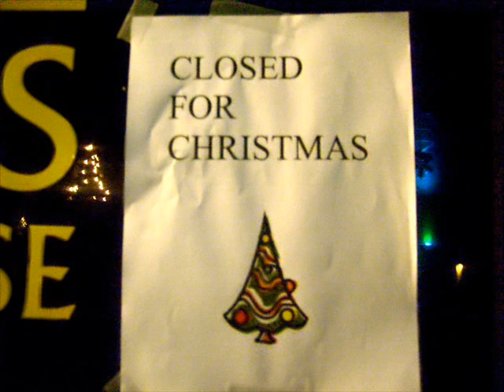The Scrooge of Vine Street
individual mini movie project for BC251